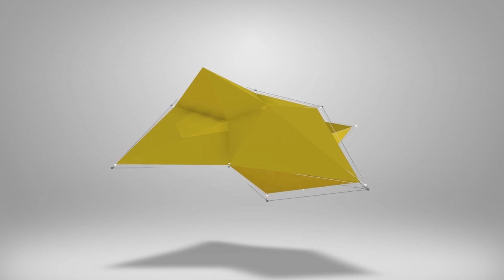eFootball 2023 | POTW REVIEW - KESSIE IS A BEAST